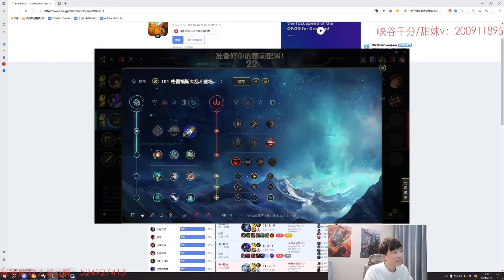🔴 Sally Khazix vs Graves (2000 LP Jungle) - Sally Khazix Guide